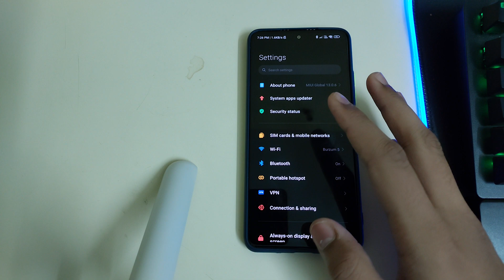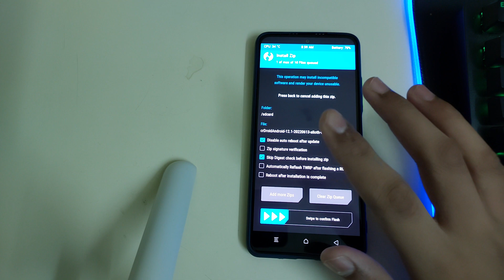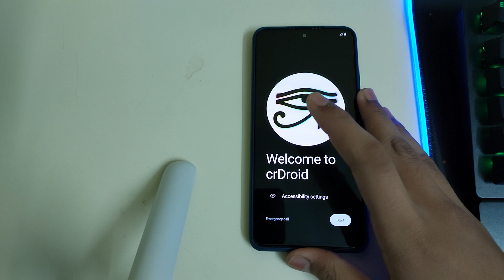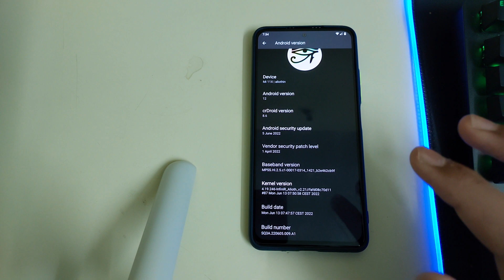Mi 11x,Poco F3 | How To Install CrDroid With TWRP | Crdroid 8.6 With Android 12L First Look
Hi guys this video is on how to install CRDROID 8.6 based on a12.1 aka 12L

Pre Requistics
1. Unlocked bootloader
2. TWRP
3. Brain

Useful Videos -